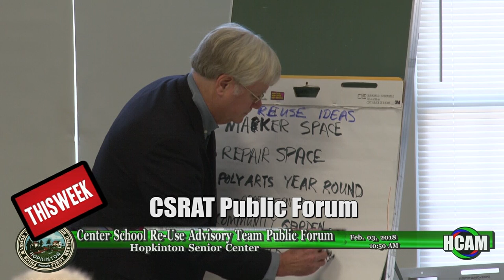The Margie & Liisa Show: February 14, 2018